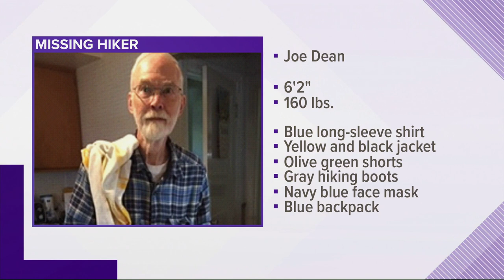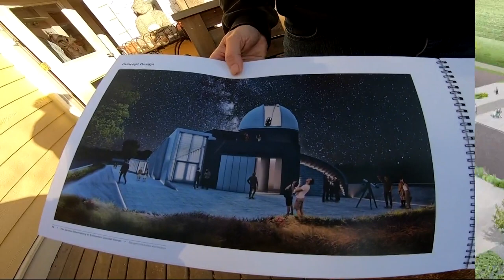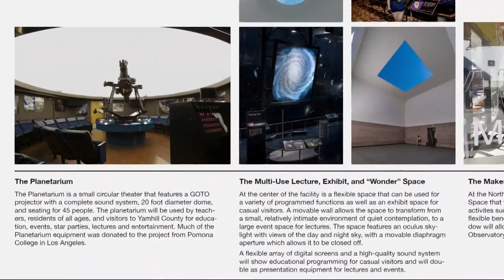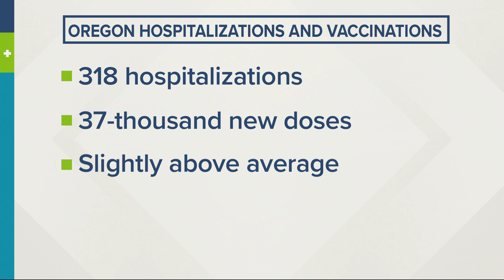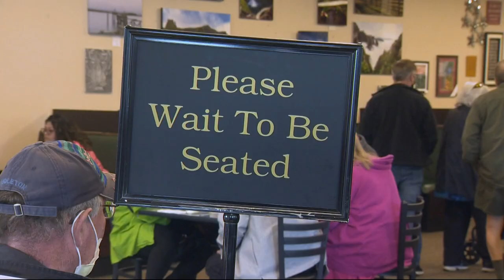Top Stories: 5 P.M. 5-9-21